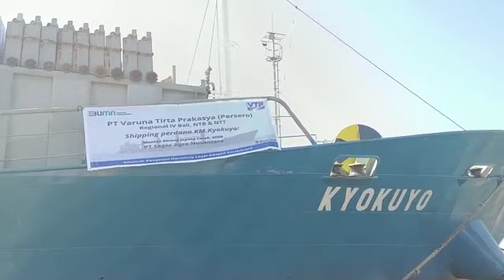KM. Kyokuyo dalam proses pemuatan Jagung di Pel. Badas (Sumbawa) - 28.05.2023